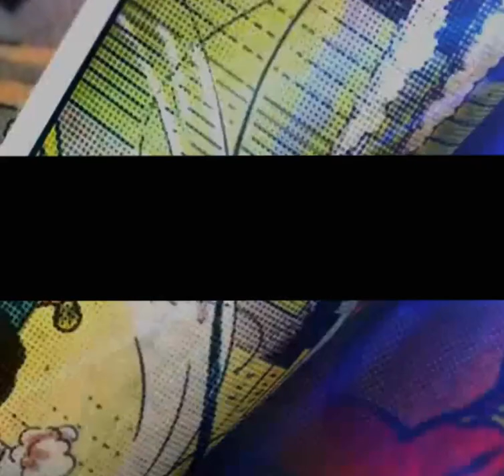Marvel Superheroes T-Shirt Collections - BABAKARTS.COM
(All size and most color are available for Men, Women & Kids)
Marvel Superheroes T-Shirt Collections
Superman, Batman, Spiderman, Hulk, Black Panther, Captain America, Ironman, Deadpool, Antman and ETC.